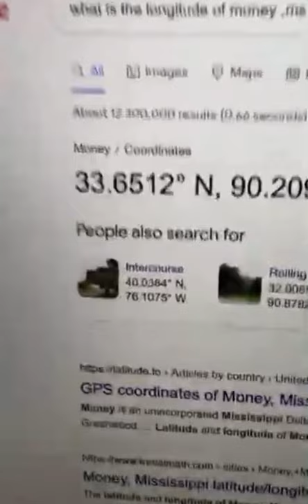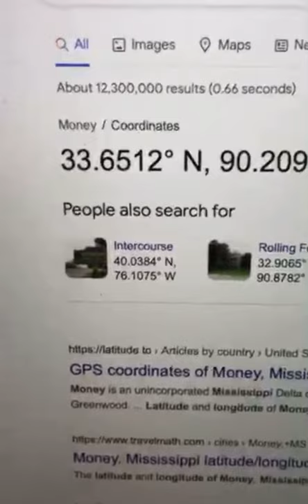RASHAD JAMAL: 👁 Emmett Till,the Mississippians & blood sacrifices on Energy points